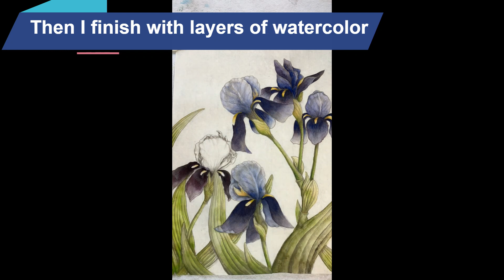Kathy Thurston, Ink and Watercolor artist on Gig Harbor 2023 Open Studio Tour